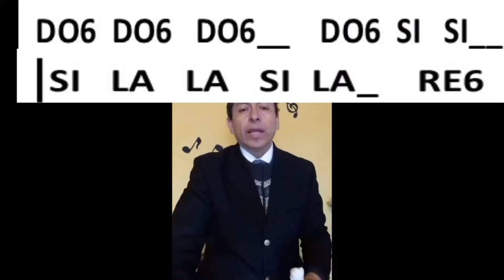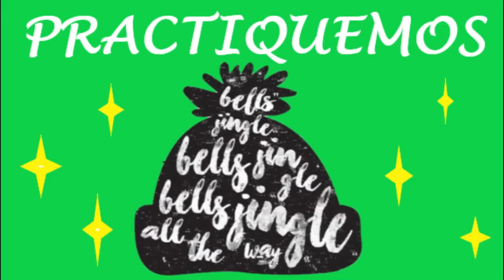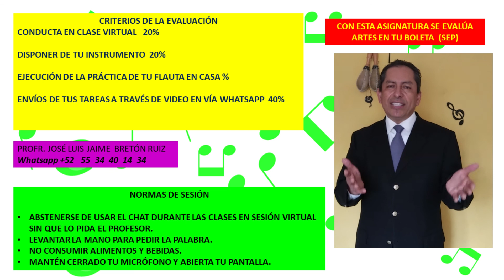TERCERO DE PRIMARIA SEMANA 12-21-22 MÚSICA